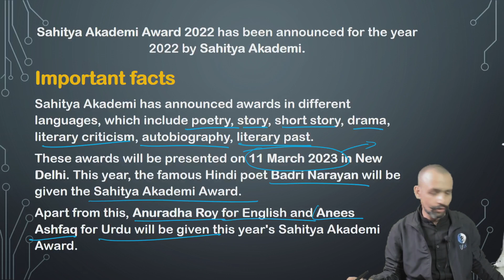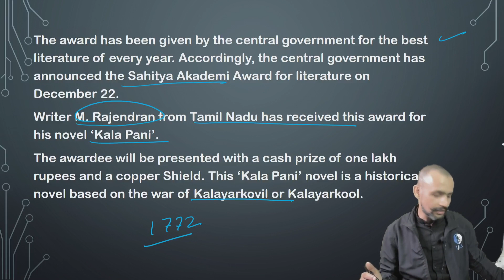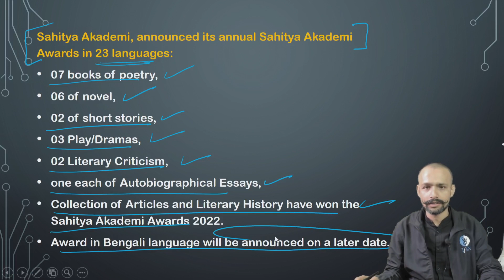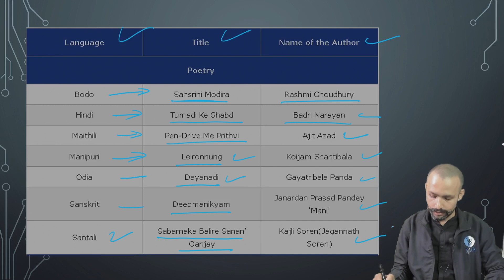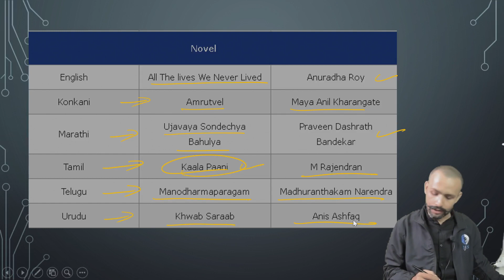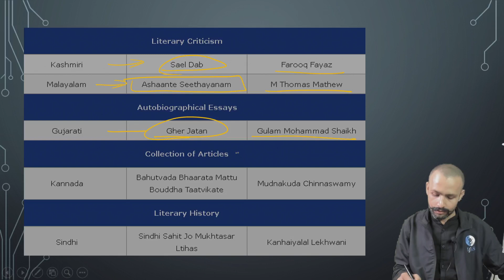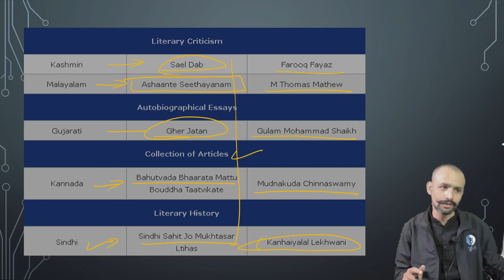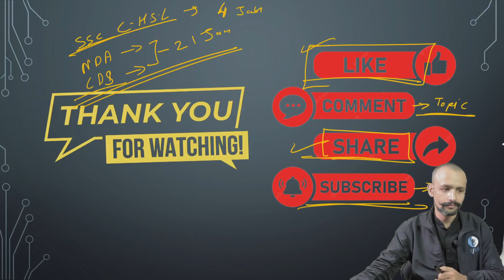Sahitya Akademi Award 2022 | Sahitya Academy Award 2022 | Lokesh Singh Sir